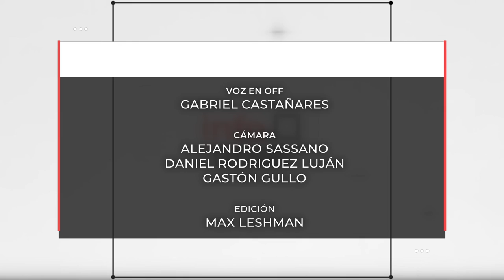INFO UNSE 14-06-2019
Compartimos el INFO UNSE de este viernes 14 de junio:

* Viaje de autoridades de la Facultad de Ciencias Médicas UNSE al Gabinete de Simulación Clínica de la Universidad Nacional del Nordeste.
* Convenio con la filial local de la Asociación Civil: Sociedad Argentina de Patología de la Columna Vertebral.
* Premiación del Concurso Fotográfico “Mi derecho a estudiar”.
* La Universidad Politécnica de Madrid otorgó el premio " As Solar Amara" a un egresado de la UNSE.
* Convocatoria UNSE INNOVA III.